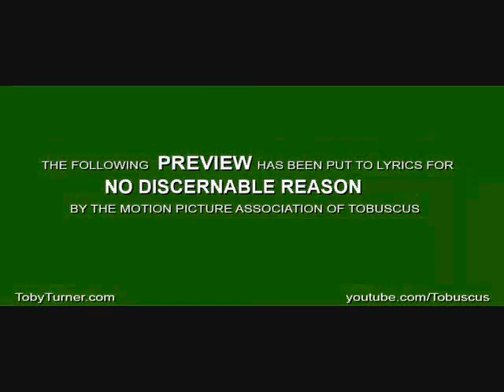LITERAL: Assassin's Creed Brotherhood Trailer (Sped Up)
TOBY'S VIDEO!
POST FAVOURITE QUOTE IN COMMENTS!
WHAT SHOULD I SPEED UP NEXT?